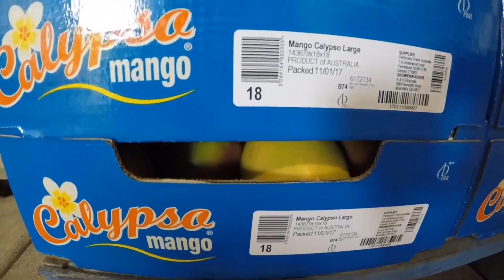Amazing Mango Farming, Harvesting, and Processing in The World | How to Make Dried Mango